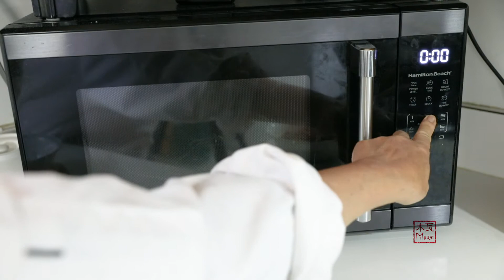我自己种了青菜来做冲菜，象芥末一样冲鼻子的云南美食（有CC字幕 ）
冲（chong,读第四声 ）菜，是云南很多地方的一道家常菜，是春天的开胃菜，有些地方也叫辣菜。
是的就那么一道让人食用的时候冲鼻流泪的菜，会让我心心念念。
      去年种青菜留了种，今年二月就在室内育苗，土地一解冻马上种下，这期间经受了极寒低温的考验，功夫不负有心人，5月终于收获了脆嫩的青菜苔，脑海里挥之不去的那个冲味再现在了我家餐桌，吃上了想念已久的家乡美味——冲菜，爽脆开胃，浓浓的冲味又让人想念下一个春天。
本视频分享：青菜(Mustard Greens）的种植
                         肉末炒冲菜
                         鸡蛋炒冲菜
                         素炒冲菜